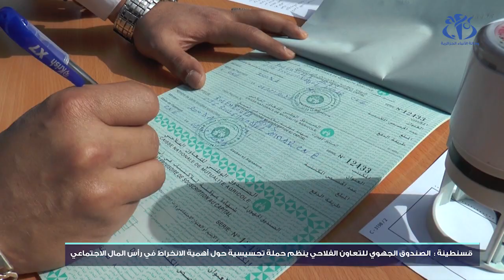قسنطينة : حملة تحسيسية للفلاحين بأهمية الانخراط في رأس المال الاجتماعي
قسنطينة (وأج) - أطلق الصندوق الجهوي للتعاون الفلاحي حملة تحسيسية لفائدة الفلاحين بأهمية الانخراط في رأس المال الاجتماعي للصندوق، وذلك بحضور مختلف المؤسسات المتخصصة في المجال الفلاحي و الجمعيات و أصحاب المستثمرات الفلاحية.